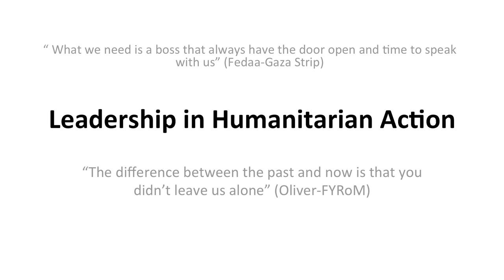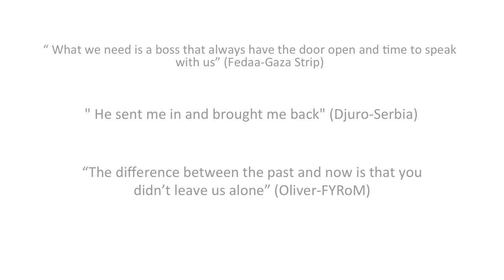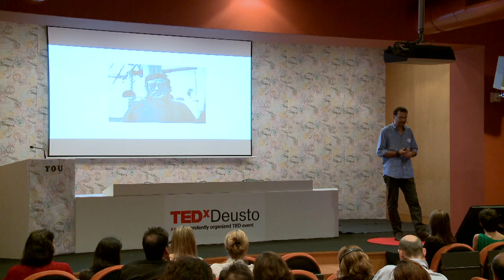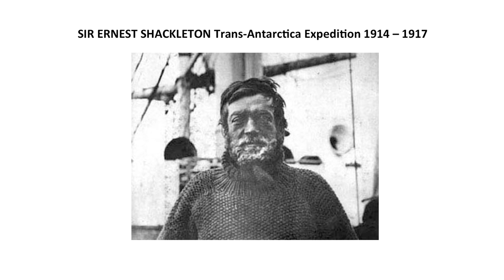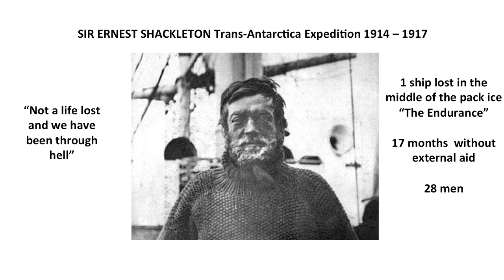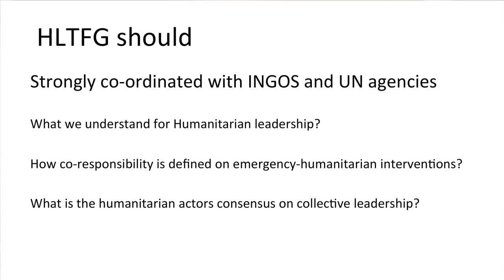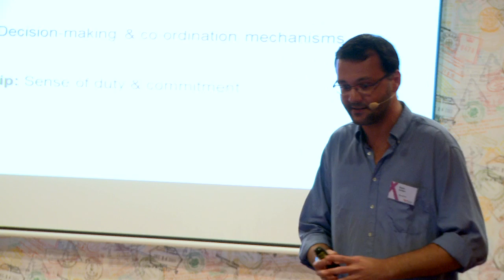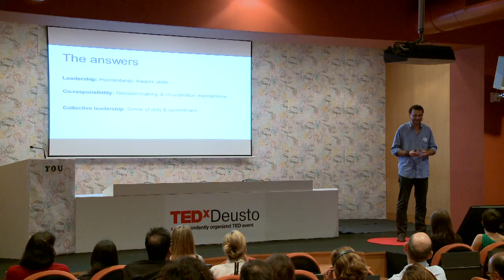Leadership in Humanitarian Action: Boris Aristin at TEDxDeusto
Boris Aristin is humanitarian adviser at HelpAge International Head Office. For the last 12 years he has been involved in most humanitarian crises, especially during emergency response. Since 2003, he manages and co-ordinates teams and structures in the field or acts as senior manager at head offices in many different countries around the world. Boris' talk enphazizes the importance of good leadership in emergency situations and refers to the idea of "collective leadership".